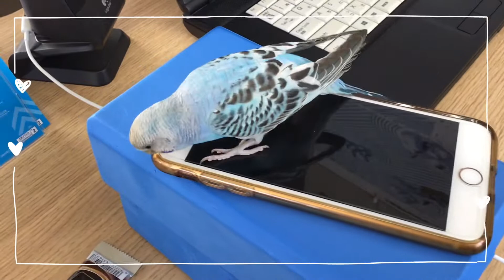【おじさんとインコのキット】５６日目 おじさんがついに始めましたよー！( ｀ー´)ノ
さぁ～て何を作ってるでしょうか？😆

新潟県上越市の自動車屋【Nモータース】です。

アメ車🚗、ラジコンヘリ🛬、整備🔧といった車関係から
会社ペットのセキセイインコ🐦、除雪⛄、上越地域の名所巡り🌸etc...
社長をはじめ、楽しく面白いSTAFFが毎日更新中です📺😁

見てみたい場所、企画などなどございましたらお気軽にコメントください😊
当社STAFFができるだけ迅速に！リクエストにお答えします👍

カーセンサー掲載中！
SNS更新中🎵よろしくお願いします💕

●新車
●中古車販売
●車検整備
●点検修理